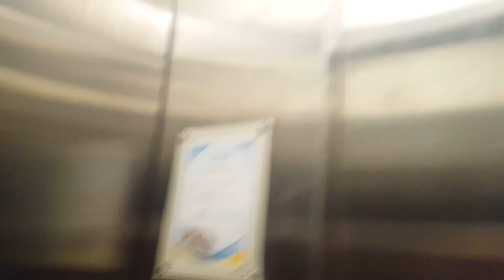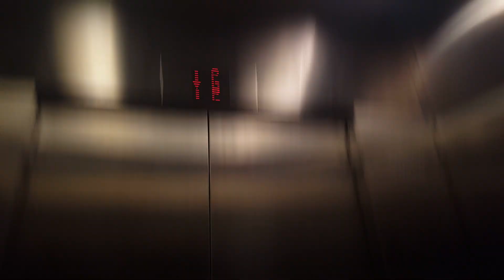Kone Traction Service Elevator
E plaza, 7 Shing Yip St. Kwun Tong